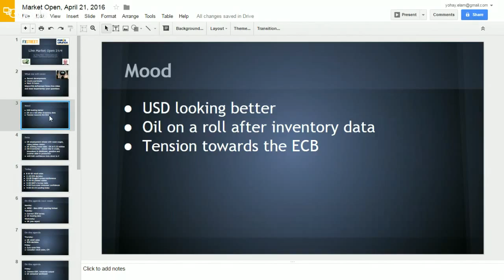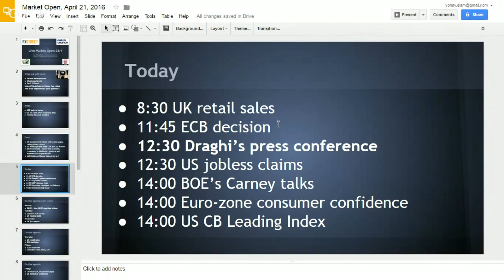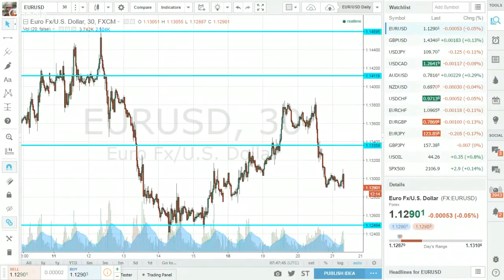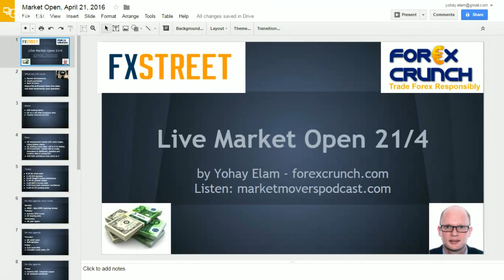Yohay's Wrap Up: EUR/USD wary of Draghi (for now)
The big event of the week is here, and EUR/USD is retreating ahead of the decision. Is the market awaiting the ECB to re-open the door to more easing? Will we get hints of helicopter money? The once unthinkable and still wild idea of dropping cash in into citizens' hand still seems far out, but perhaps any talk that will bring down the euro could help Draghi reach the inflation target. In the recent past, pre-ECB falls in EUR/USD were followed by a big rebound. Apart from this event, watch out for UK retail sales after the poor jobs report and some US data.